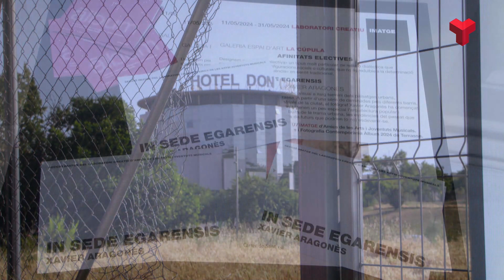El fotògraf Xavier Aragonès exposa el seu projecte "In Sede Egarensis"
Fins el 31 de maig es pot visitar a Amics de les Arts i Joventuts Musicals l'exposició "Afinitats electives. In Sede Egarensis", un projecte de Xavier Aragonès